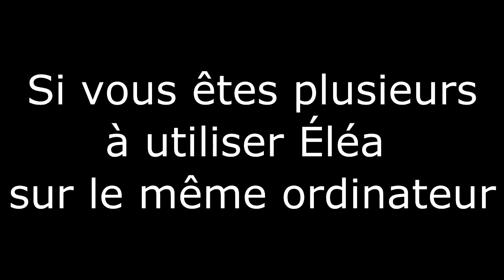Se déconnecter d'éléa